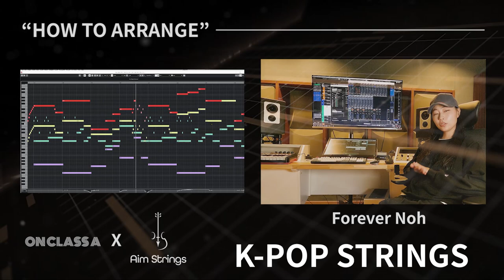[Introduction to Online Class] How To Arrange K-POP Strings (BTS - Butterfly)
"How To Arrange K-POP Strings" Online Class will be opened in April 28 5pm(GMT+9), 2021. It covers everything from the basics of string arrangement to advanced skills.
Forever Noh (@forever_young_0111), who orchestrated BTS music, teaches in English to international students. Go ahead and sign up!⠀⠀⠀ ⠀⠀

For details, please refer to our profile link.